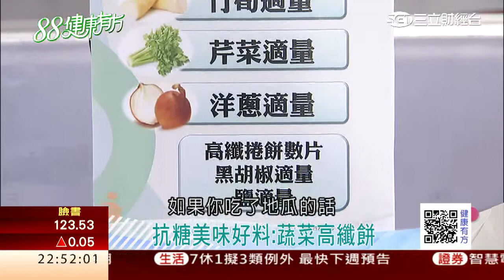0825 黑白郎君藏神秘液體 這樣吃降血糖!｜第276集-4｜健康有方｜三立台灣台CH29｜三立財經台CH88｜主持人 張雅芳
＊血濁 血路不通免驚! 黑白郎君幫大忙!
＊不坐血糖雲霄飛車!「長壽菜」甩肥胖!
＊「菌中之王」白郎君 告別大肚控糖冠軍！
＊防毒教母譚敦慈 血糖穩穩美食好料！

※今日來賓：
海洋大學生科系 黃培安助理教授
褐藻醣膠發展學會  蔡儀冠 副秘書長
防毒教母 譚敦慈
國宴御廚 雷議宗